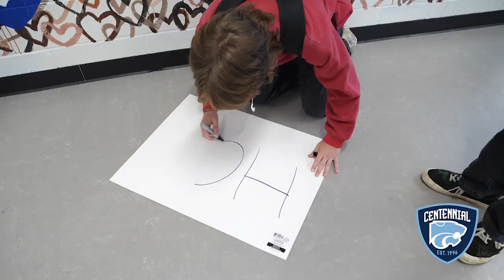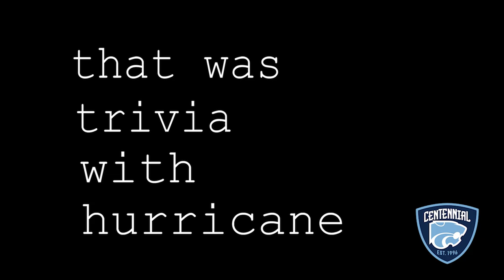CHS Newscast for Friday, October 7, 2022